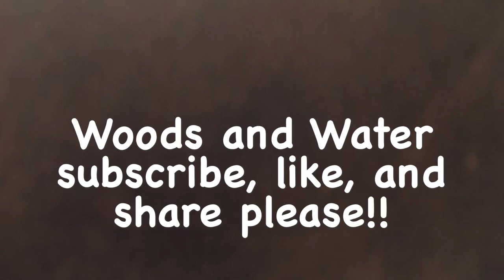King mackerel trolling Charleston 1 June 2019